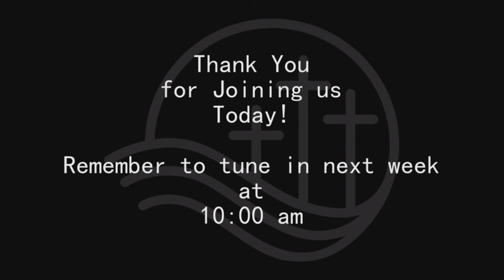Christmas Eve Service, December 24, 2017